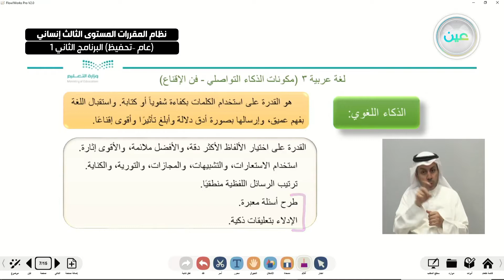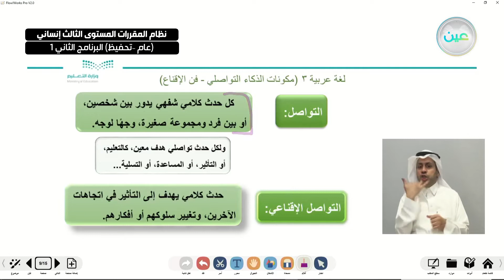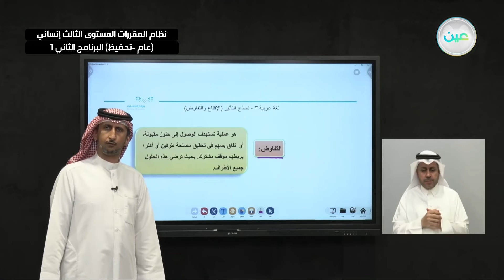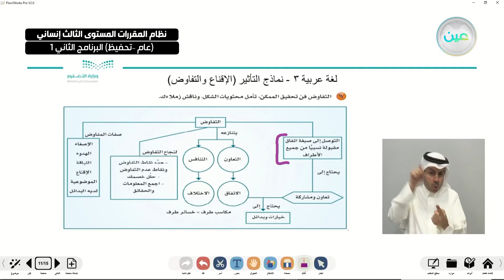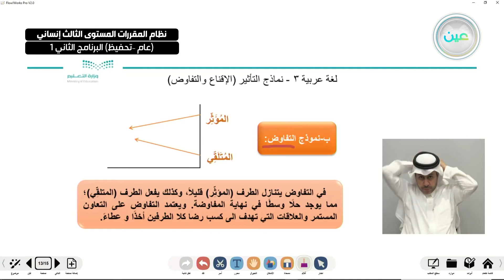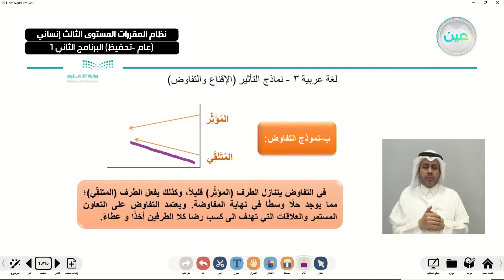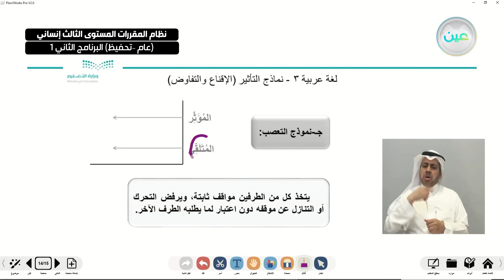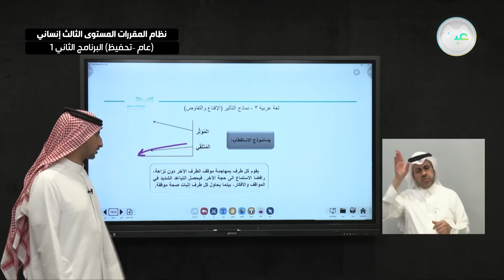لغة عربية 3 - ""نظام المقررات المستوى الثالث إنساني (عام –تحفيظ) البرنامج الثاني 1 """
"نماذج التأثير  (الإقناع والتفاوض) - لغة عربية 3 - ""نظام المقررات المستوى الثالث إنساني (عام –تحفيظ) البرنامج الثاني 1 """

"الحصة الخامسة - الثلاثاء  - الأسبوع الثاني عشر  - ""نظام المقررات المستوى الثالث إنساني (عام –تحفيظ) البرنامج الثاني 1 """